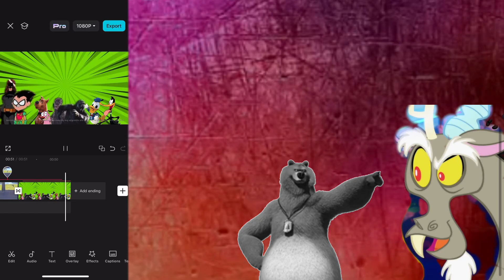death battle trailer powerful rival battle royale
connections: batman and robin vs scooby doo and courage the cowardly dog vs godzilla and king kong vs donald duck and daffy duck both are batty characters like rivals